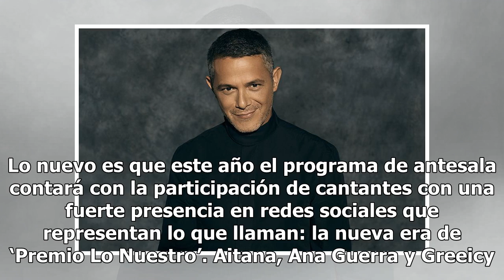Alejandro Sanz confirmado para su gran regreso a ‘Premio Lo Nuestro’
Alejandro Sanz Foto: Cortesía Universal Music A días de una nueva edición de ‘Premio Lo Nuestro’, que se realizará este próximo jueves 21 de febrero, Univision confirmó el gran regreso de Alejandro Sanz al escenario que pisó, la última vez, en el 2013 cuando recibió el Premio a La Excelencia. Alejan...